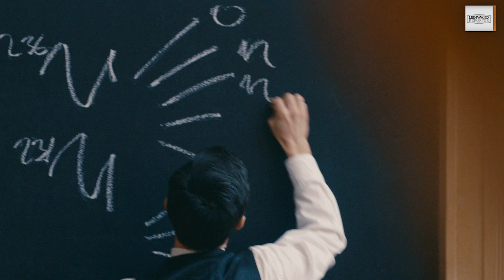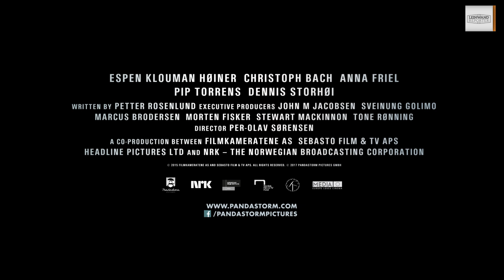SABOTEURE IM EIS HD Trailer 1080p german/deutsch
Ab dem 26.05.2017 auf DVD und Blu-ray.
Im Verleih von Pandastorm Pictures.

Inhalt:
Berlin 1942. Während Europa im 2. Weltkrieg versinkt, forschen Werner Heisenberg und der Uranverein in einem Geheimprojekt des Heereswaffenamtes an der Atombombe. Dazu benötigen sie schweres Wasser, das in einer Fabrik im besetzten Norwegen hergestellt wird. Als der norwegische Wissenschaftler Leif Tronstad davon erfährt, warnt er die Alliierten. Während die Amerikaner Bombenangriffe planen, beginnen die Briten mit der Ausbildung norwegischer Spezialkommandos. Diese sollen die Fabrik von innen zerstören, doch die Anlage wird durch die deutschen Besatzungstruppen streng bewacht. Ein erbitterter Kampf um das schwere Wasser beginnt.